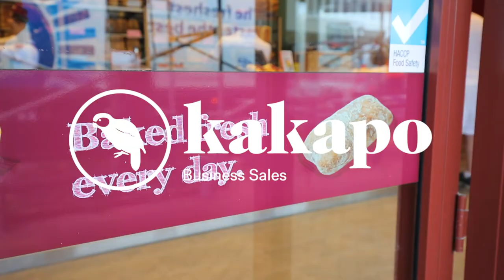Business For Sale: Bakers Delight - St Heliers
Proudly marketed and now selling through James Ashwin at Kakapo Business Sales.

James Ashwin
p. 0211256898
Agency Ref: KA1543